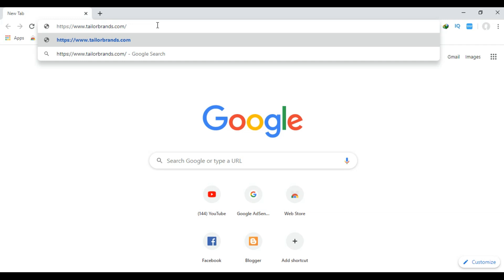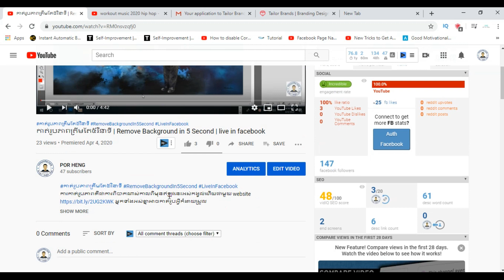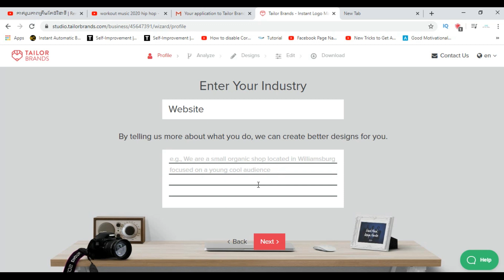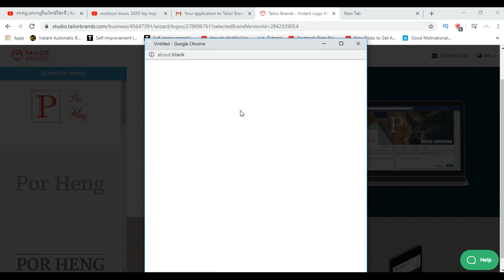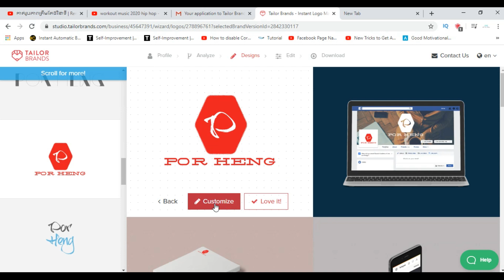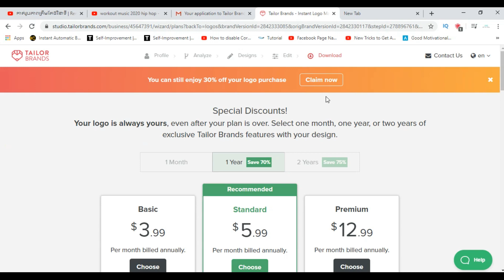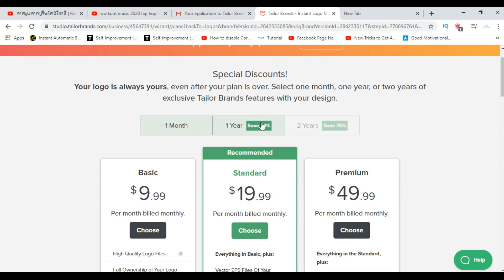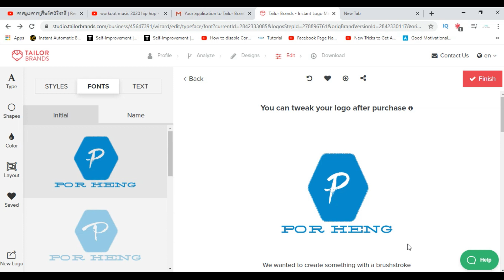របៀបបង្កើត Logo ងាយៗត្រឹមតែ 3នាទី​-Create Logo in Tailor Branch website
►ចង់បង្កើត Logo បានយ៉ាងងាយចុចខាងក្រោមនេះ
🔥មើលវិដេអូរផ្សេងទៀត
កុំភ្លេចជួយ Share ចូល Facebook ផងដើម្បីអោយមិត្តភក្តិ បងប្អូនបានដឹង

▷Instagrame: @porheng2020
▷Telegrame: @hengpor